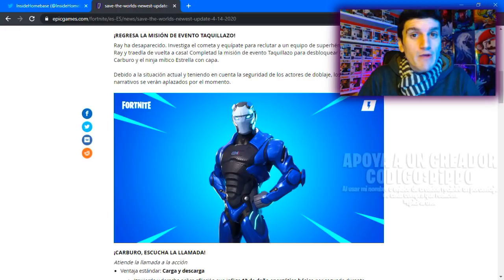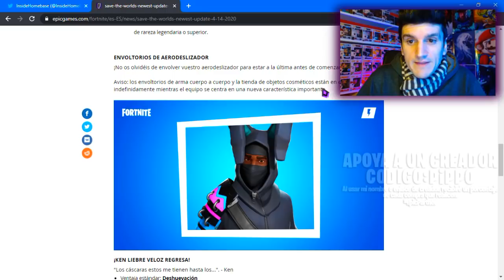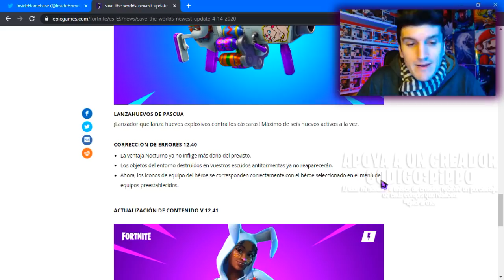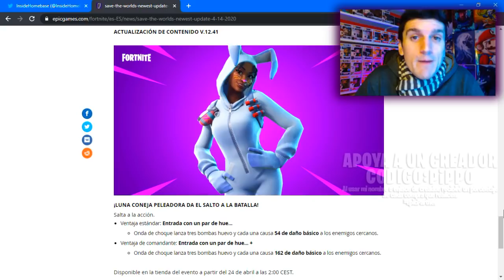PARCHE 12.40 - PURAS VUELTAS, NADA NUEVO - FORTNITE SALVAR EL MUNDO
¡Tenemos novedades relacionadas a una nueva actualización de contenido, también conocido como informe de estado de la base.
Ha vuelto el evento TAQUILLAZO, linea de misiones donde podemos desbloquear esquemas y héroes del set militar, también al soldado mítico Carburo y al ninja mítico la estrella con capa.
Tendremos regresos de 2 conejos, Ken liebre veloz y Luna coneja peleadora.